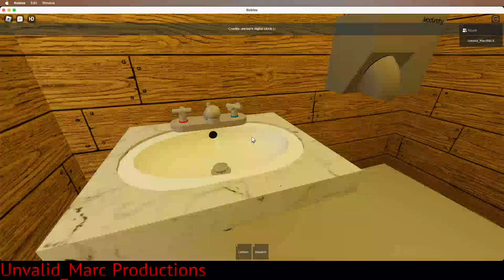Modundry Hand Dryer @ Public Toilet 2, Western Blox